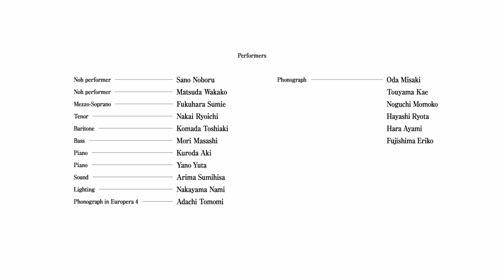John Cage Europeras 3&4 Extracts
Produced by Aichi Triennale 2022
Aug 13&14, 2022
Aichi Prefectural Art Theater (Nagoya, Japan)

Composition: John Cage
Direction: Adachi Tomomi
Performers: Sano Noboru (Noh performer)
Matsuda Wakako (Noh performer)
Fukuhara Sumie (Mezzo-Soprano)
Nakai Ryoichi (Tenor)
KomadaToshiaki (Baritone)
Mori Masashi (Bass)
Kuroda Aki (Piano)YanoYuta (Piano)
Arima Sumihisa (Sound)
Nakayama Nami (Lighting)

Video documentation: AOZORA, LTD.

ユーロペラ3&4 抜粋

作曲: ジョン・ケージ
演出: 足立智美
出演: 佐野登 (能楽師シテ方)
松田若子 (能楽師シテ方)
福原寿美枝 (メゾ・ソプラノ)
中井亮一 (テノール)
駒田敏章 (バリトン)
森雅史 (バス)
黒田亜樹 (ピアノ)
矢野雄太 (ピアノ)
有馬純寿 (音響)
中山奈美 (照明)

撮影：株式会社青空